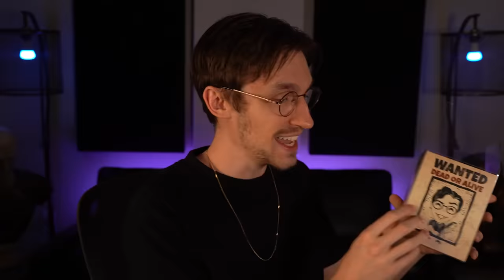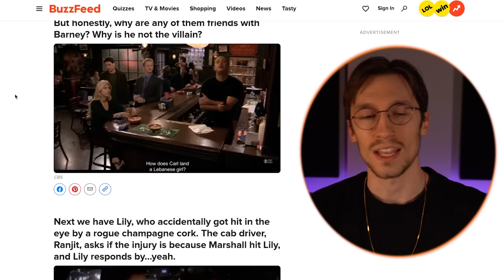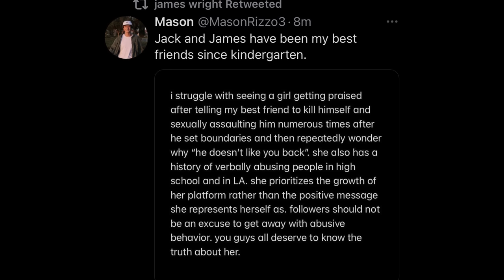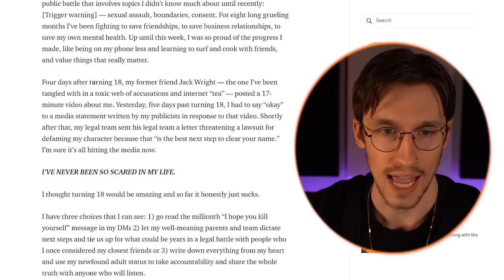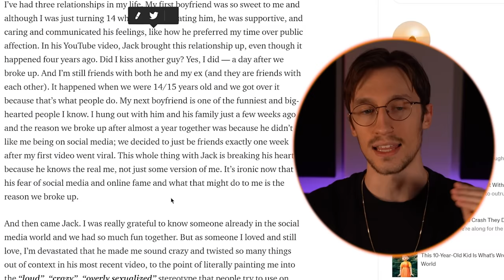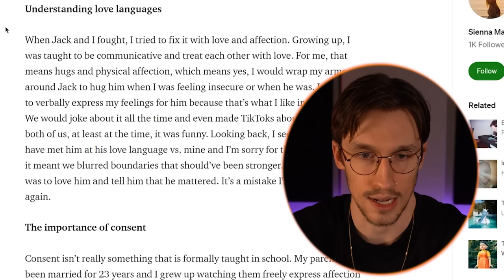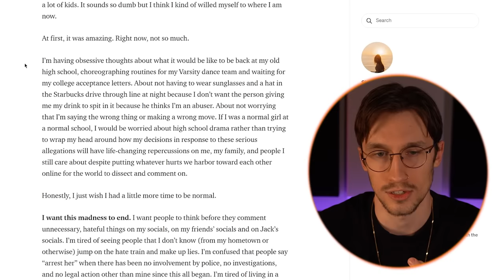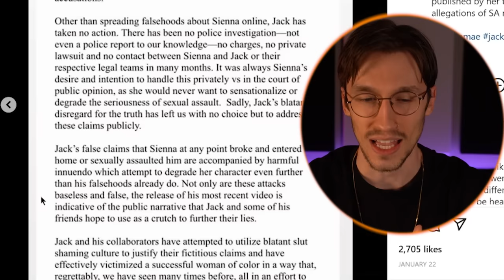problematic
0:00 - I HAVE A YOUTOOZ
2:20 - Buzzfeed + How I met Your Mother
7:36 - Sienna Mae and Jack Wright